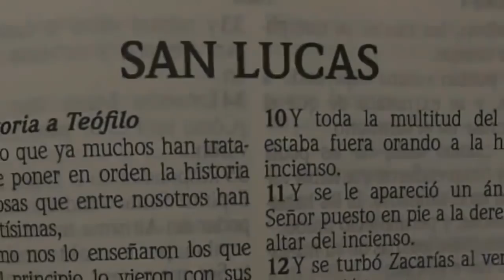Los Reyes Magos o Sabios de Oriente - Su significado, su representación y el lugar de sus reliquias